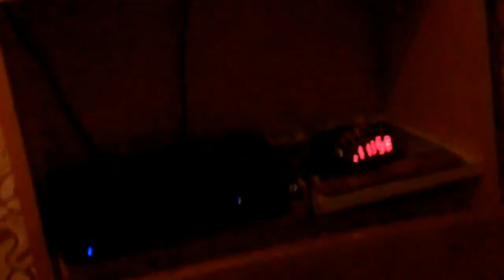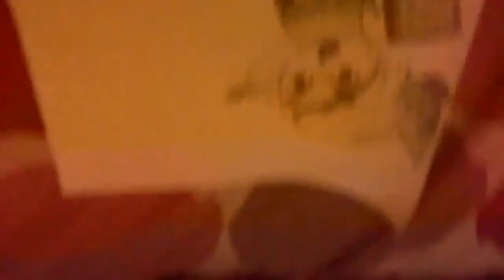Funny video reaction uhh kinda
Ha ha uhuh